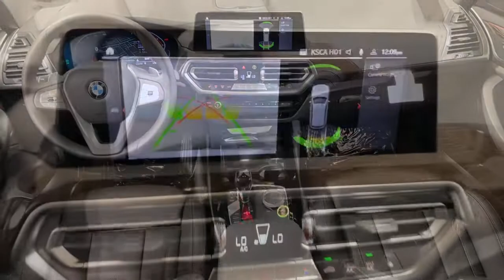2023 BMW X3 Ontario, Riverside, Anaheim, Pasadena, Los Angeles, CA 33790A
Alpine White  2023 BMW X3 sDrive30i Sports Activity Vehicle available in Ontario, California at BMW of Ontario. Servicing the Riverside, Moreno Valley, Anaheim, Pasadena, Los Angeles, CA area.
2023 BMW X3 sDrive30i Sports Activity Vehicle - Stock#: 33790A